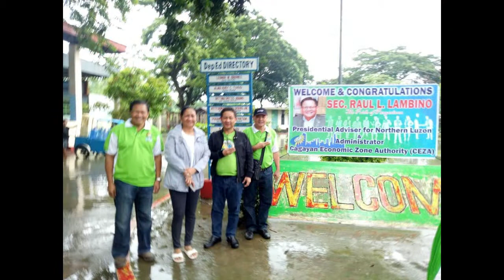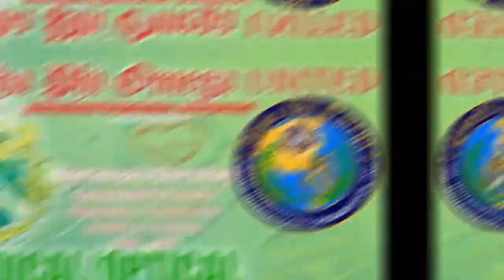APO United 2nd BOT and 3rd Execom Meetings with Medical Dental Optical Service and Farmers Forum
APO United held its 2nd Board of Trustees and 3rd Execom
Meetings at Trish Hotel, Mangaldan Pangasinan on August 11 and 12. The Forum catered to more than 1,000 farmers from barangays of Pangasinan. An important highlight of the service activities was the Medical/Dental/Optical Mission which rendered healthcare services to the more than 2,000 patients attended by Medical Doctors, such as: Pediatricians, Geriatricians, Internists, Surgeon, Opticians and Dentists. The presence and participation of APO United Pangasinan Council was most appreciated.